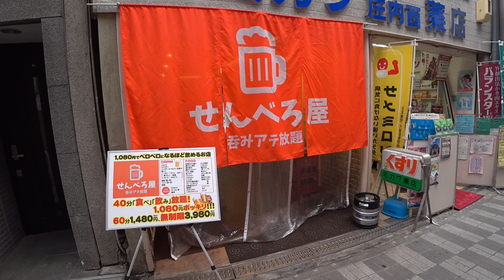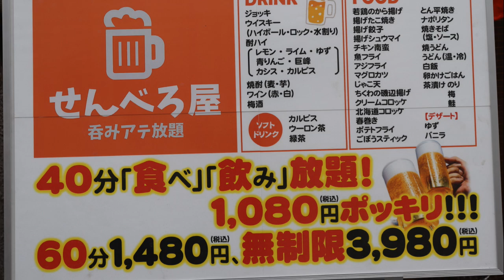立ち飲み せんべろ屋さんで視聴者様の方々と飲み会を開催致しました^^♪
☆基本情報☆
住　所：大阪府豊中市庄内西町3-19-22
定休日：日曜日
営業時間：12時～23時
入り辛さ：★☆☆☆☆（楽）
食べログはこちら